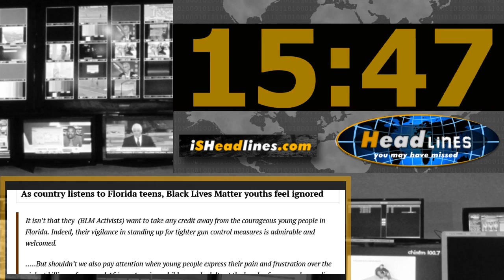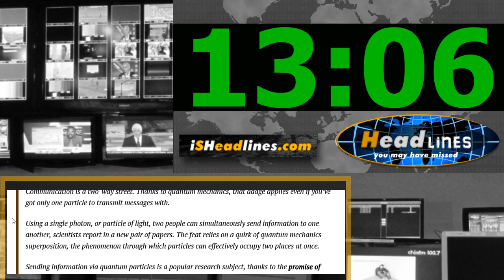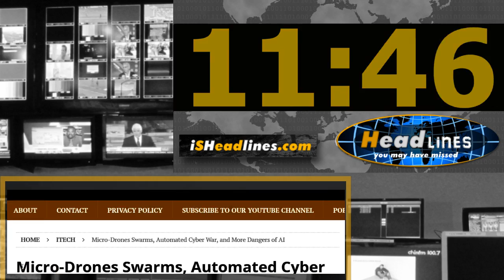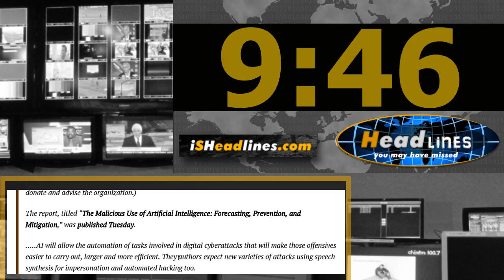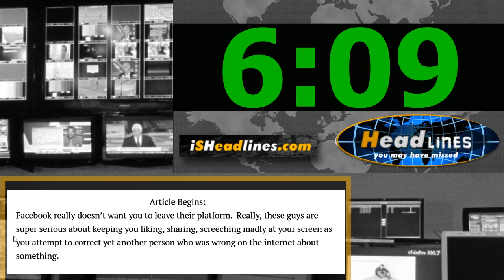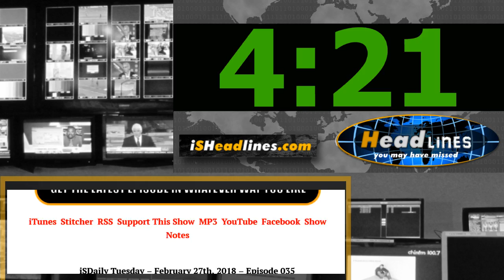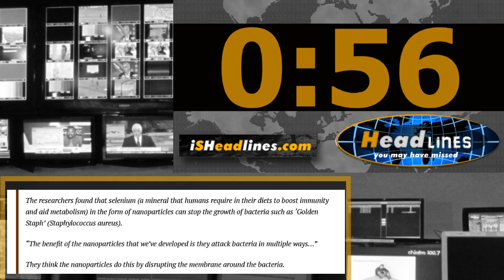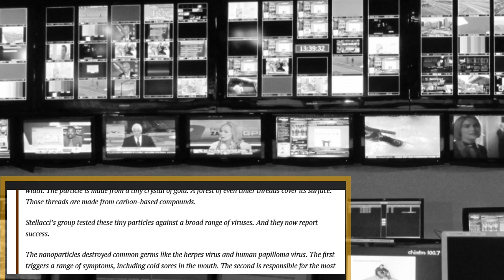Cry Me a Gun River You Racist White Male - HYMHM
Headlines You May Have Missed - February 28th, 2018 - Episode 035Show Notes
On today’s episode of Headlines You May Have Missed, Gun Control Tears Hurt BLM, ISIS Hearts Turkey, Quantum Communicating, Catalonia’s Retreat, and more.